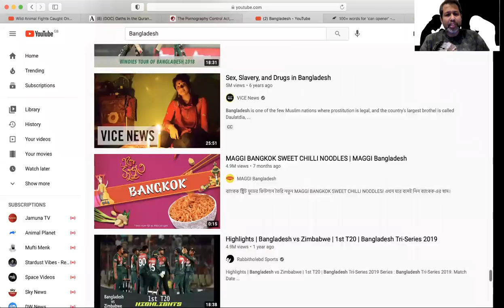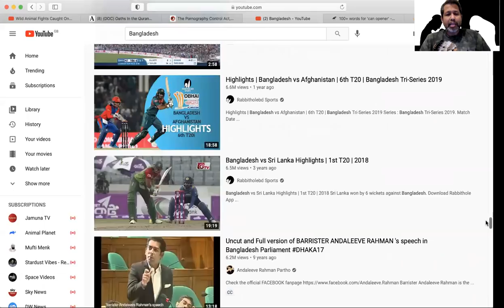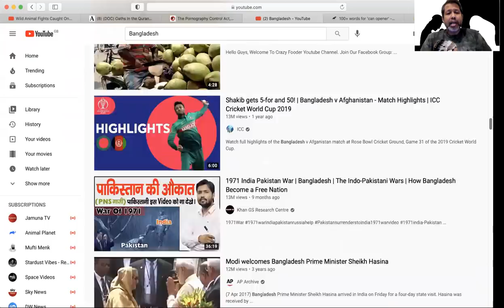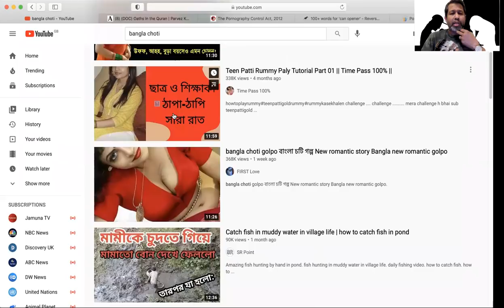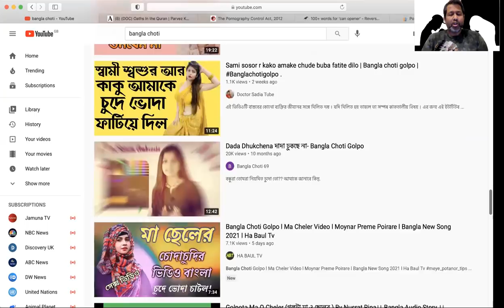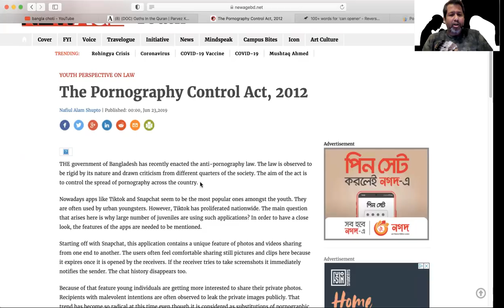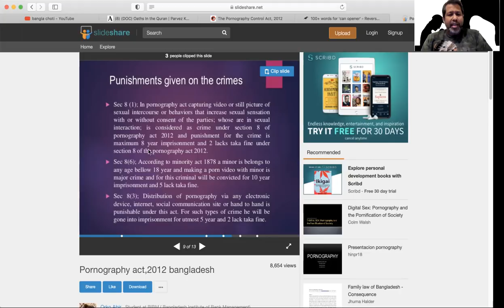অশ্লীলতা জাতীয়ভাবে যখন চরমে !! বিফল সাইবার আইন !!